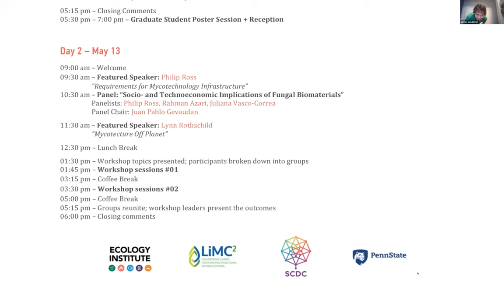Panel: Fungi in Combination with Other Organisms for Multifunctional Material Systems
Fungal Biomaterials and Biofabrication Workshop
Day 1 - May 12, 2022
4:15 PM

Panelists: James Lendemer, Sharifa Crandall, John Pecchia
Panel Chair: Jennifer Macalady